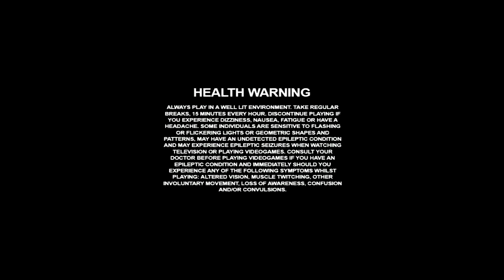Ratchet & Clank 2 (Part 1)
Going Commando takes place in the Bogon Galaxy. The galaxy is populated primarily by sentient humanoid robots but also by various other organic humanoid species. Urban planets, such as Endako, Notak, Boldan, and Damosel appear more technologically advanced and aesthetically cleaner than those in the Solana Galaxy from the previous title. However, Bogon is also home to more sparsely populated planets, such as the barren wastelands of Barlow and Tabora; the icy worlds of Grelbin, Siberius, and Yeedil; and the swamps of Oozla.
Bogon is dominated by Megacorp, a large corporation run by Abercrombie Fizzwidget which owns properties on almost every planet visited. They operate within a large number of industries, producing weapons, gadgets, vehicles, sporting events, tourist trips, and biological pets. Megacorp also has its own robotic army, and they employ and train commandos, including Ratchet. While Gadgetron used to operate in the galaxy, it was largely driven away by Megacorp, and as no other competitors are seen in the galaxy, it can be assumed Megacorp has a monopoly of the industries they operate in. Aside from Megacorp, Bogon is home to the mercenary group, Thugs-4-Less, which offers to kill targets for the highest bidder but can only work for one employer at a time. The Thugs are also hoverbikers and compete in racing events.
After Ratchet and Clank's previous adventure, the two rested at Ratchet's home on Veldin. Nearly a year after saving the galaxy from Drek, they appeared in an interview for a Holo-Vision show known as Behind the Hero. While in a break between filming this interview, they were teleported to the Bogon Galaxy by a man by the name of Abercrombie Fizzwidget, the founder and CEO of Megacorp in Bogon. He informed the duo of a masked Unknown Thief who had stolen Megacorp's most valuable experiment: a blue fuzzy ball-shaped creature.
Clank was reluctant to partake in another adventure, therefore he was offered special accommodations and retired to a complimentary apartment in the city of Megapolis on Endako. Ratchet accepted the mission and was given all of the necessary training he needed and was given a suit of armor. The Thief hired Thugs-4-Less for assistance protection. Ratchet tracked the thief's location to a flying base on Aranos, located in Sector 7. Ratchet infiltrated the base, however, the thief managed to get away with the experiment right before Ratchet could retrieve it. Following this, Ratchet explored planet Oozla for more clues on the thief's whereabouts. Though he found nothing, he received a transmission from Fizzwidget that led him to the Maktar Resort. Meanwhile, the thief had kidnapped Clank in Megapolis, and Ratchet soon found out via a transmission on the Maktar Resort, forcing him to come to his rescue. The two were then reunited, and they resolved to finish the task together.
After winning a hoverbike race on Barlow, the two received a transmission from the Thug Leader which lead them to their rendezvous in the Feltzin System. They disrupted the Thugs' rendezvous and received coordinates to Notak, where the thief happened to be. Upon landing, however, they were once again too late. Anyways, they continued searching to obtain further information. Successful, the two confronted the thief on planet Siberius, and once they defeated him, they reclaimed the experiment.
The duo returned it to Fizzwidget, who requested they meet him on Tabora, where he accidentally landed on the duo's ship, smashing it. After Fizzwidget "accidentally" ejected the duo from his ship, Ratchet and Clank ventured through a desert cave and were, at the end, confronted by the thief, who demanded they hand over the experiment. While doing so, the thief accidentally fell off his ship, knocking off his mask and revealing that it was rather a female named Angela Cross, a former Megacorp employee.